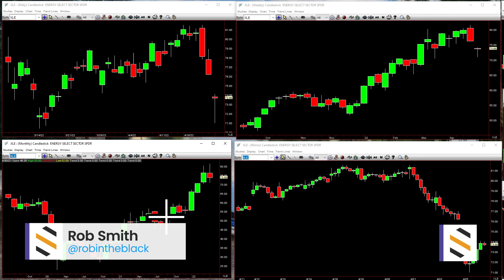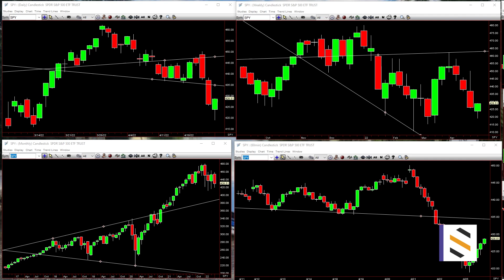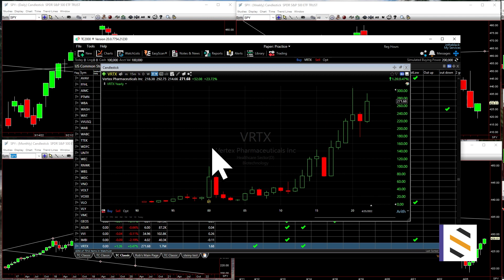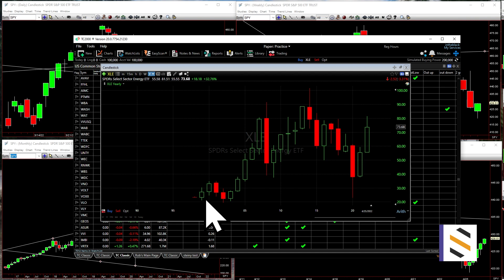Rob Smith Power Hour - Broadening on the Yearly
Every Monday, Rob Smith answers your questions about TheSTRAT during The Power Hour in the live room. In this clip from April 25, Rob addresses a question about broadening formations on the yearly $SPY.